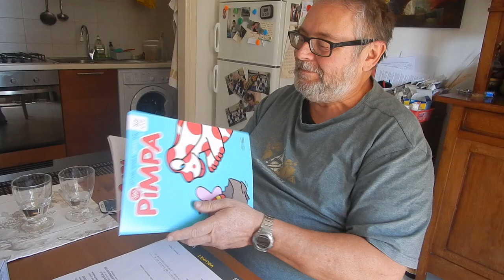VIDEOLEZIONE 8 - SCIENZE - I sensi - L'UDITO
Scuola a distanza. In questo video propongo un gioco per scoprire le possibilità del senso dell'udito. Video concepito per le prime classi di scuola primaria ma adatto a tutti.